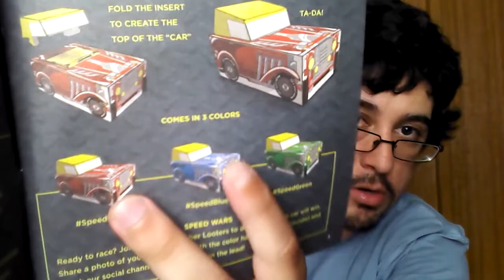Lootcrate - Septiembre 2016 (SPEED) - Unboxing Chile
Han vuelto los unboxing! (por este mes solamente u.u)

Intro: Phlex - Light Me Up (feat. Caitlin Gare): youtu.be/hKitZEncwro